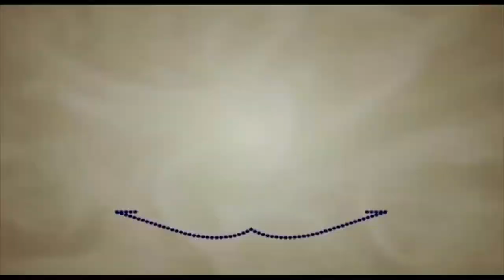ABSS Evening Meditation Session | 7:00 PM to 8:00 PM